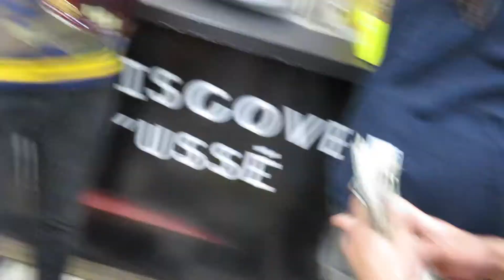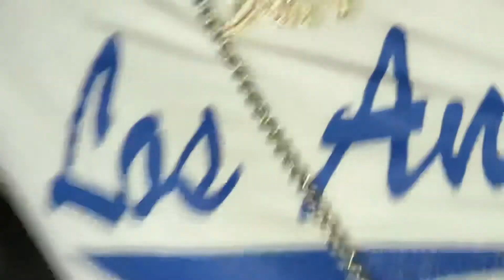Chuckybaby gamo - Domestic music BTS